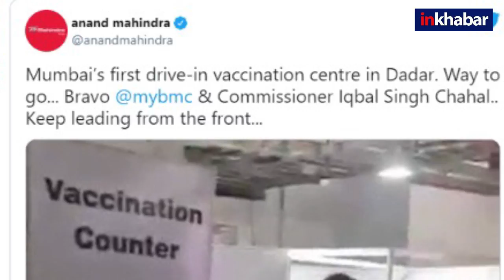Anand Mahindra shares drive-in vaccine center on social media लोग कार में बैठकर करा रहे वैक्सीनेशन